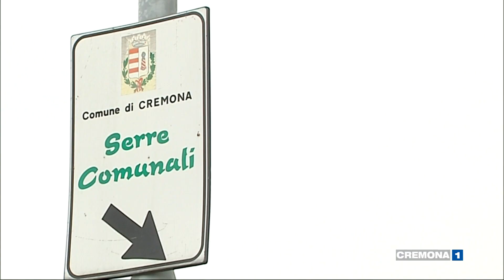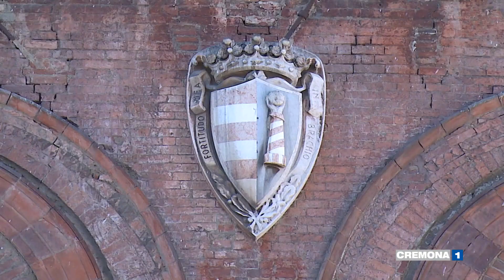Ecco cosa contiene il piano Alienazioni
Aggiornamento del piano alienazioni del Comune di Cremona presentato in commissione. Non solo lo stadio, ma anche la cittadella dello sport, le serre e il parcheggio di via Sesto .